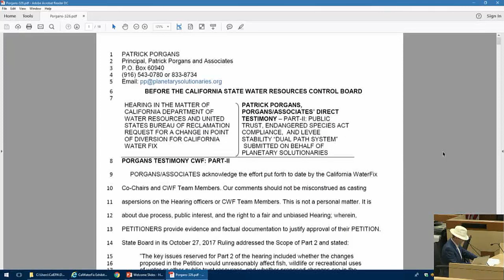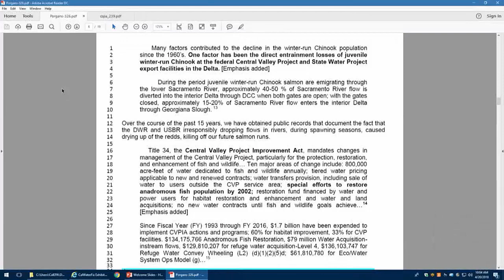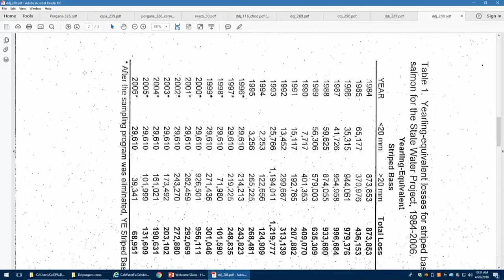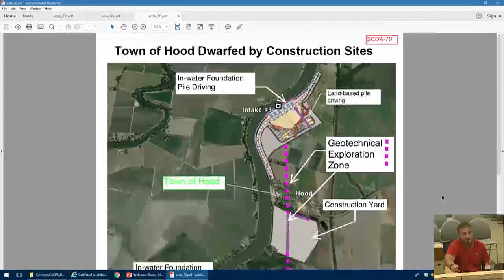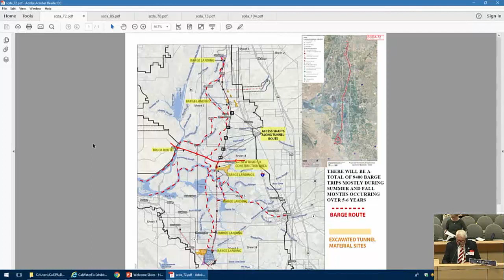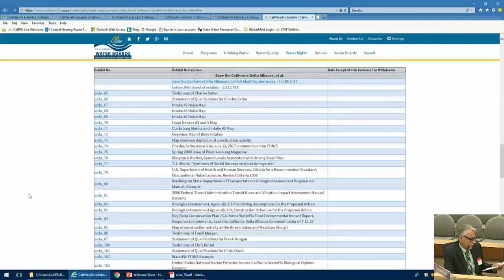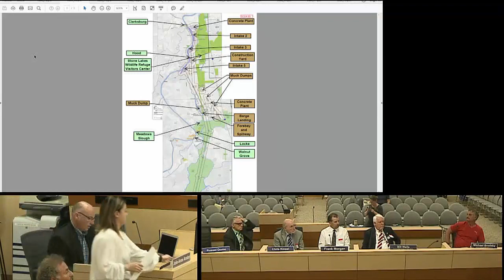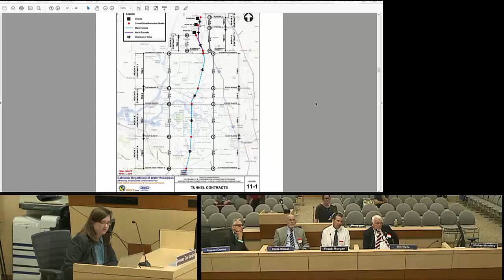Cal WaterFix Hearing 042018